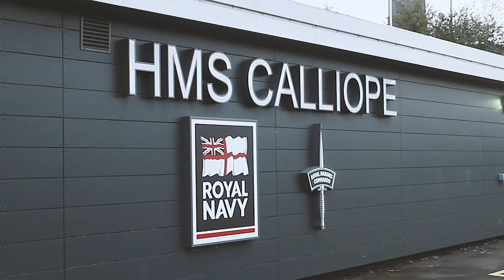Falcons Forces - HMS Calliope visit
Ahead of the launch of Falcons Forces, Newcastle Falcons' Alex Tait paid a visit to HMS Calliope for a tour of the facilities.